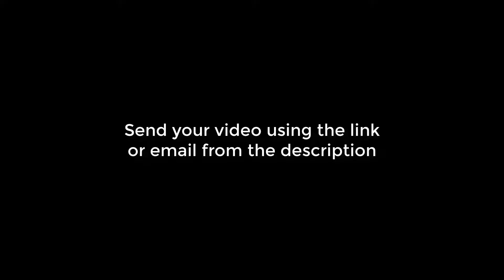Forza Horizon 5 Best Team Player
Forza Horizon 5 Funny Clips
Forza Horizon 5 Bugs and Fails and Wins

Forza Horizon 5 Best Moments

Forza Horizon 5 gameplays